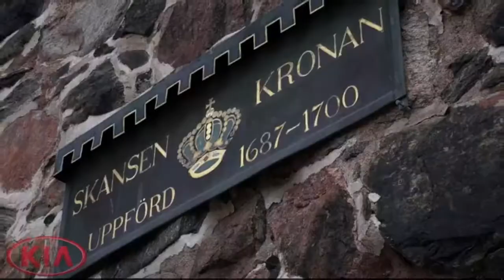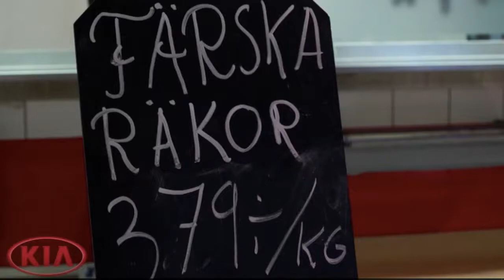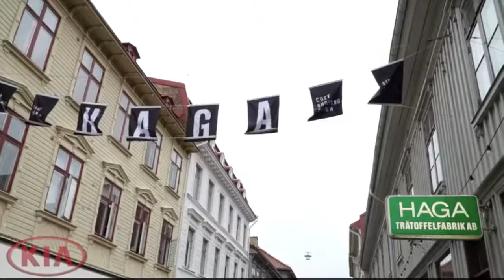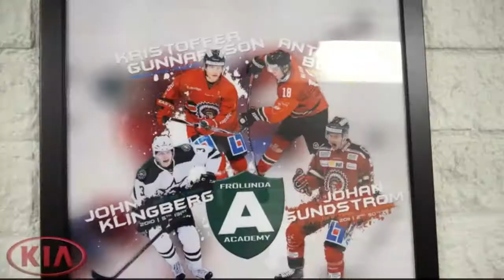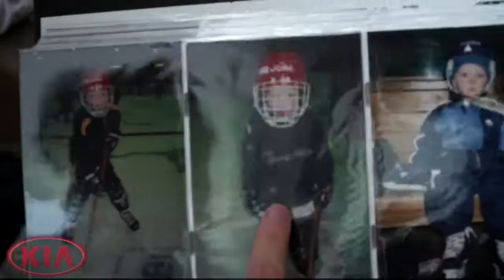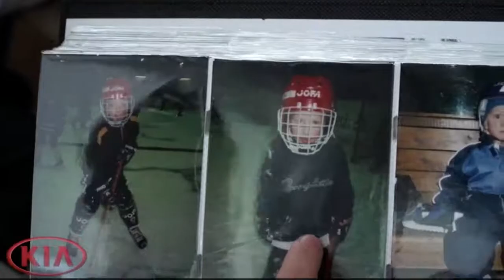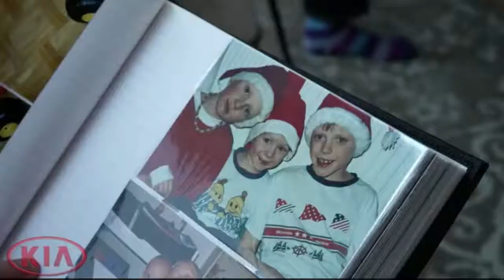Back Home | John Klingberg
The Dallas Stars superstar D man John Klingberg shows you around his home town.